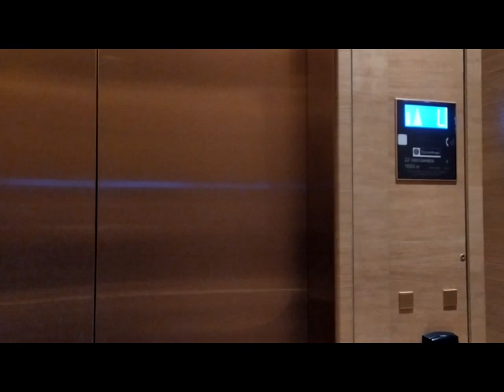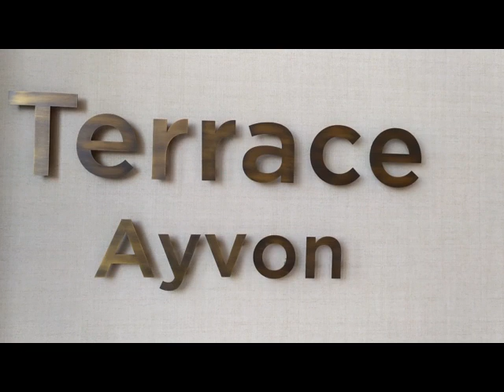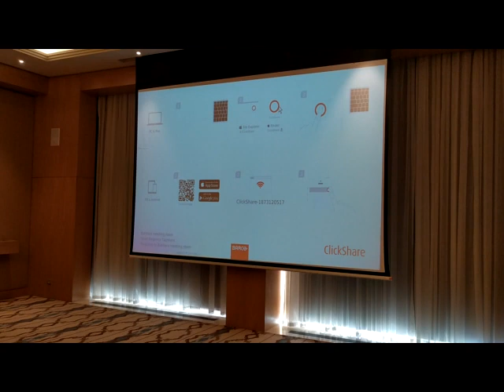Обзор отеля HYATT REGENCY TASHKENT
Посмотрел отель HYATT REGENCY TASHKENT. Интервью с итальянским поваром, готовящем прекрасную итальянскую пиццу.